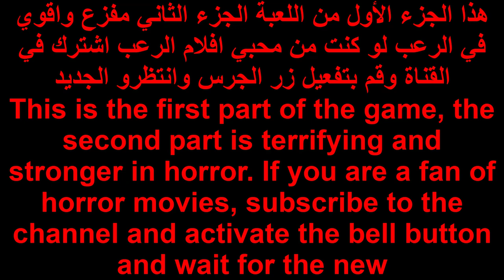لعبة reporter 2 لا ننصح بالمشاهدة للقلوب الضعيفة Reporter 2 is not recommended for the faint hearted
وصف ل Reporter 2 - Scary Horror Game‏ APK + Mod
إن استمرار لعبة الرعب والحركة الشعبية - "مراسل" من استوديو "AGaming +" ، سوف يصدمك إلى القلب! أطفئ الأنوار ، وربط سماعات الرأس وكن حذرا ، لأن الشخص اليقظ والحذر فقط يمكن أن يكشف في النهاية هذا التاريخ المظلم!

   كنت على نحو ما نجا بأعجوبة في المستشفى! هل تعتقد أن الأمر انتهى؟ وماذا عن تلك الدعوة الغريبة حوالي 7 أيام؟ الوقت ينفد! تترك الأحلام الهملة: الآن أنت رهينة الكوابيس والاستيقاظ في العرق البارد كل صباح. وتصبح الكوابيس أكثر واقعية ومخيفة كل يوم. لهذا السبب تحاول معرفة شيء عن تلك الفتاة الغامضة التي تتابعك في الكوابيس. اكتشف أحد أصدقائك شيئًا مثيرًا للاهتمام وتحتاج إلى بدء العمل ، على الفور! حان وقت الذهاب!

The continuation of the popular action-horror game - "Reporter" from "AGaming +" studio, will shock you to the core! Turn off the lights, connect headphones and be careful, because only the attentive and cautious person can finally unravel this dark history!

You somehow miraculously survived in the hospital! Do you think it is over? And what about that strange call about 7 days? The time is running out! Carefree dreams are left behind: now you are hostage of nightmares and wake up in a cold sweat every morning. And nightmares are becoming more realistic and eerie every day. That's why you are trying to find out something about that mysterious girl, who is following you in nightmares. One of your friends found out something interesting and you need to start your action, immediately! It's time to go!

Warning: System requirements to play on Ultra settings.
Recommended: processors Exynos 8890 or Qualcomm Snapdragon 820 and higher.
طارق الخطيب
tarek Elkhateeb